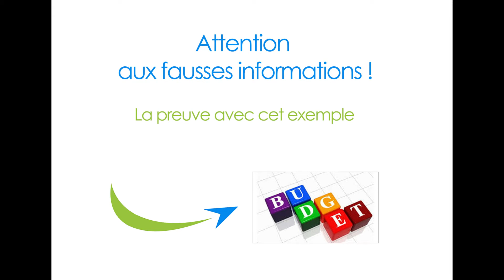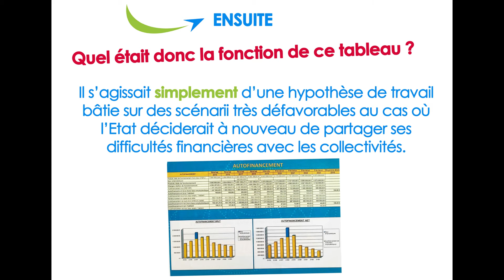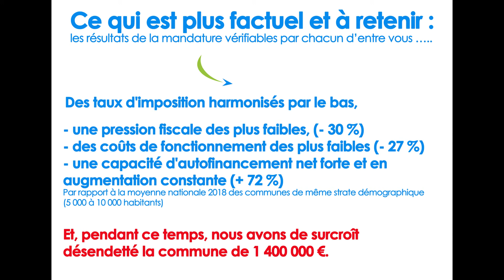SOYONS PRECIS 1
Poursuivre avec vous